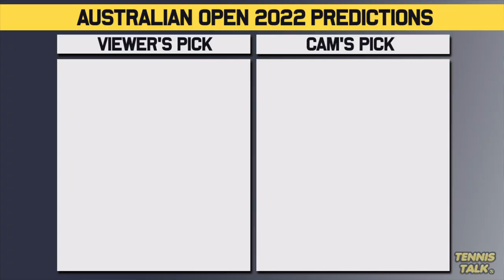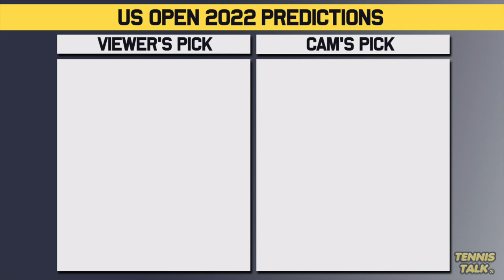Grand Slam PREDICTIONS for 2022 WTA Tour | Tennis News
We go through the predictions for the 2022 Grand Slams both my picks and your picks. This year on the WTA it was a very random season for the majors will next year be the same or a little easier to pick?

SKIP AHEAD
0:00 | Intro
0:22 | Australian Open 2022
1:17 | French Open 2022
2:11 | Wimbledon 2022
3:30 | US Open 2022
4:31 | Outro